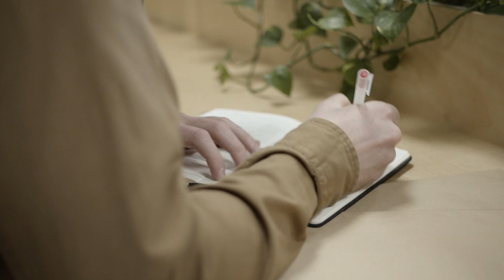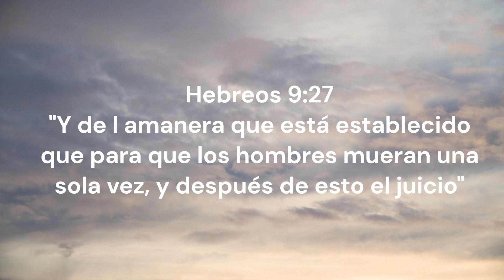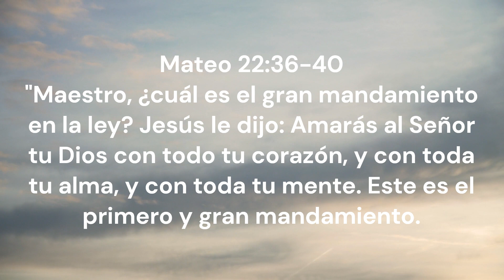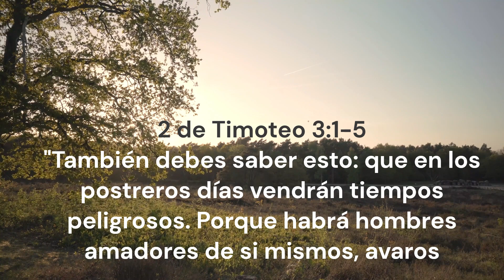Algo está pasando con los cristianos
Bienvenidos a Canal Philomena, en el video de hoy les cuento sobre una tendencia que se está haciendo cosa de todos los días incluso con los cristianos.